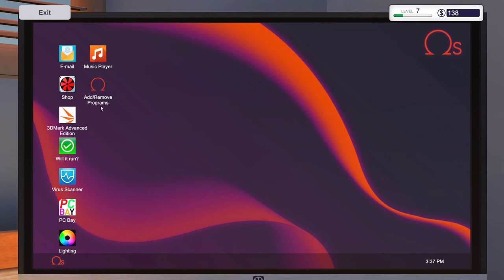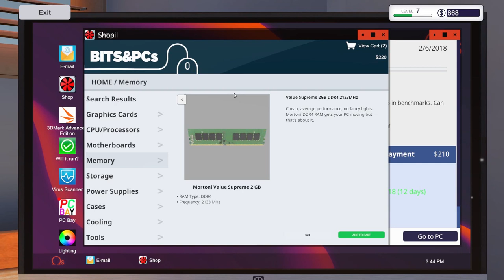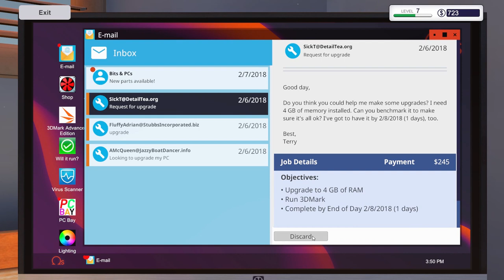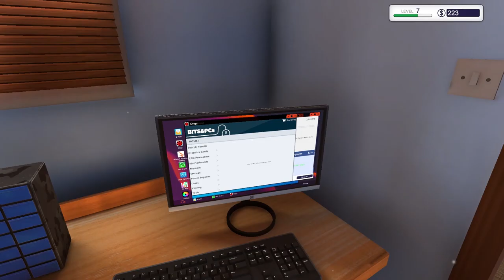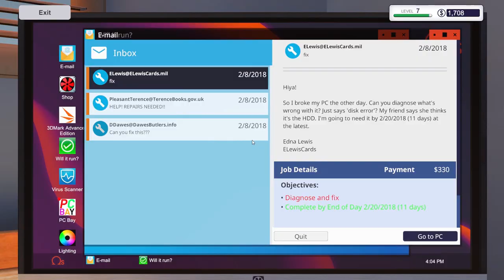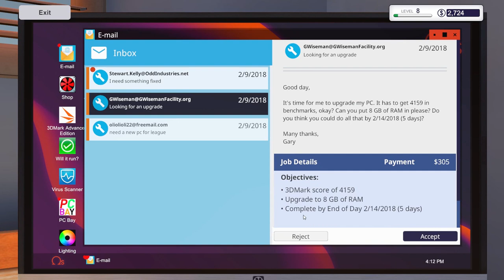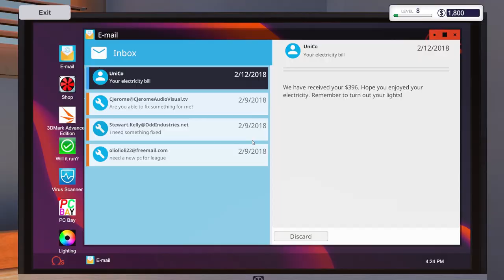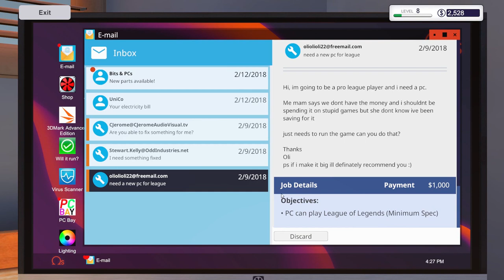PC Building For Dummies - PC Building Simulator Part 7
System Components:

CPU: Intel® Core™ i7 5930K
CPU Cooler: Corsair Hydro Series H100i CPU Cooler
Motherboard: MSI X99S Gaming 7 Motherboard
Graphics: 2x MSI GeForce GTX 980 Gaming 4GB in SLI
Memory: G.Skill Ripjaws 4 F4-2400C15Q-16GRR 16GB (4x4GB) DDR4
Solid State Drive: Samsung 850 Pro Series 256GB SSD
Hard Drive: Seagate Barracuda 2TB ST2000DM001
Case: Phanteks Enthoo Luxe Black
Power Supply: Seasonic X-1250 80Plus Gold 1250W
Cable Kit: PCCG Sleeved Cable Extension Kit Black
Additional Cable: PCCG Sleeved 45cm PCI-E 6+2pin Cable Red
Additional Lighting: Phanteks Multi Coloured LED Strip 1m
Fans: Corsair Air Series AF120 Quiet Edition Case Fan
Additional Fans: Corsair Air Series SP120 Quiet Edition PWM Twin Pack
Operating System: Microsoft Windows 8.1 64bit OEM